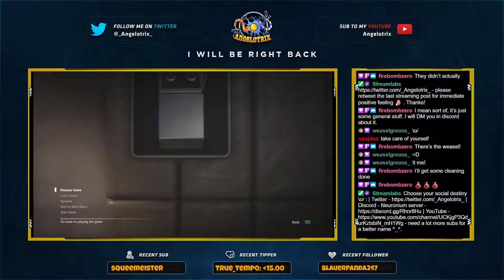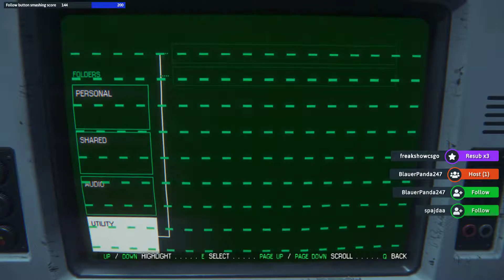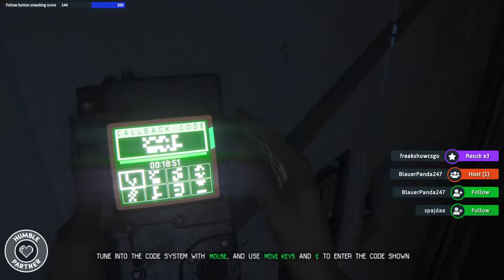Let's Play ALIEN: ISOLATION with Angelotrix - Episode 9 (Streaming Day 168)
Angelotrix enjoys his first ever playthrough of Alien: Isolation and Crew Expendable DLC.

This is the footage of my Anti-burnout streaming "shenanigans" on Twitch.